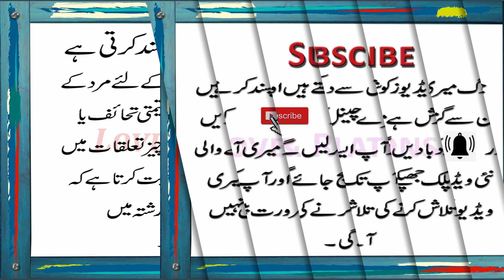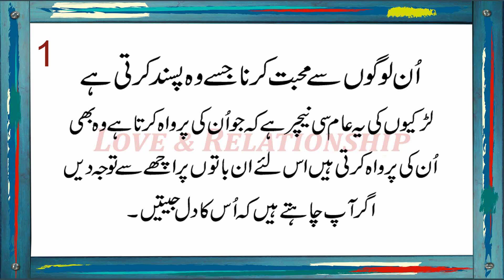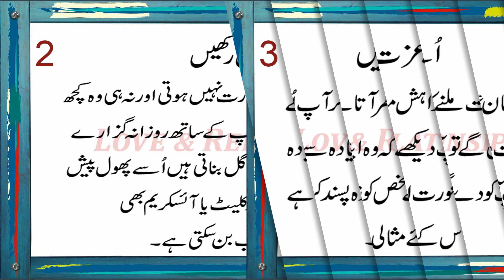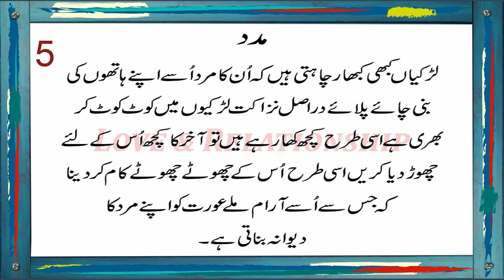Mard Ke 5 Ishare Jo Hr Aurat Pasand Karti Hai